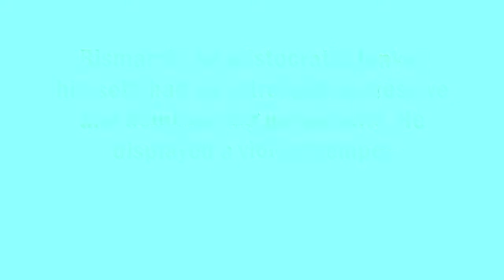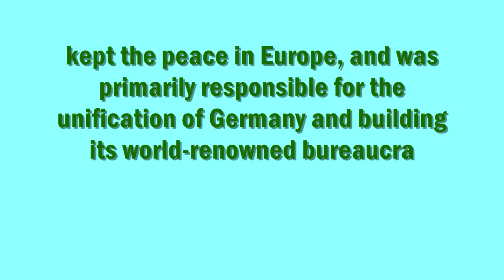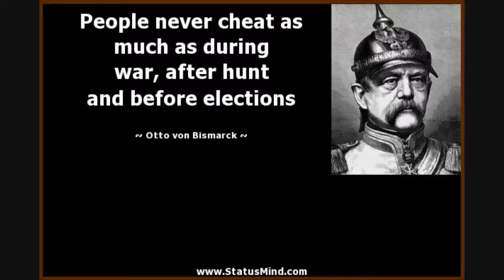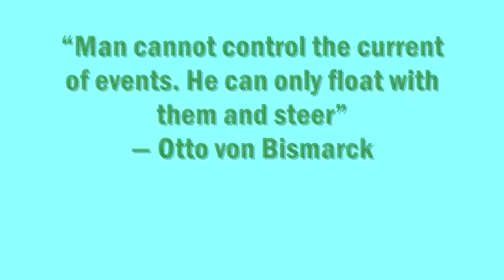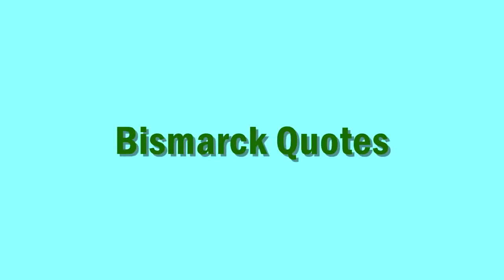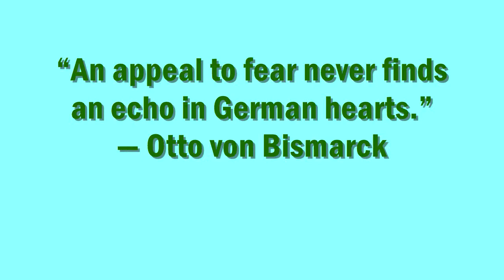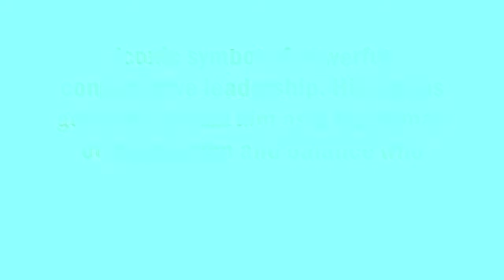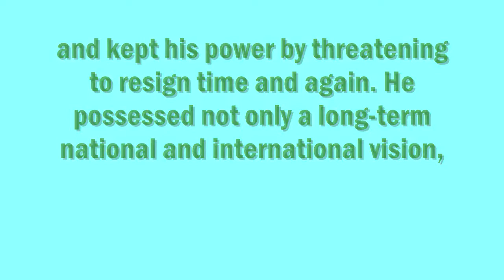Civilization 5 Soundtrack Showcase: Bismarck Peace and War Germany - Ode to Joy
I love this album. Do you?